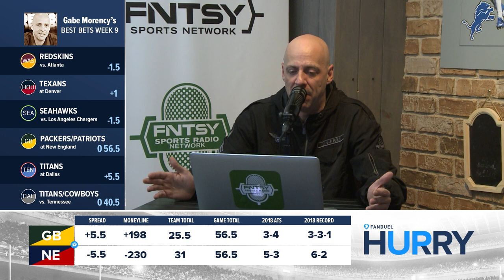FanDuel Hurry Up: Packers vs. Patriots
The Packers vs. Patriots have a 56.5 game total. Should you go Over or Under?

Gabe and Gregg break it down on FanDuel Hurry Up.